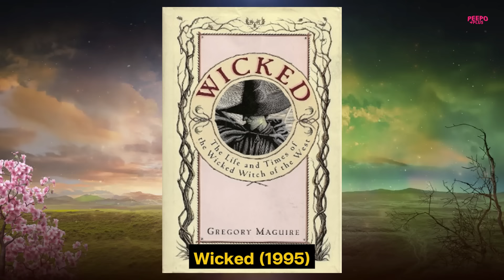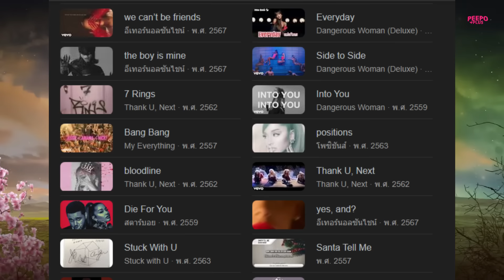เรื่องน่ารู้ก่อนดู Wicked (วิคเค็ด) จุดเริ่มต้นของแม่มดดีและชั่วแห่ง OZ | PEEPO PLUS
ติดตาม PEEPO PLUS ได้ทุกช่องทาง